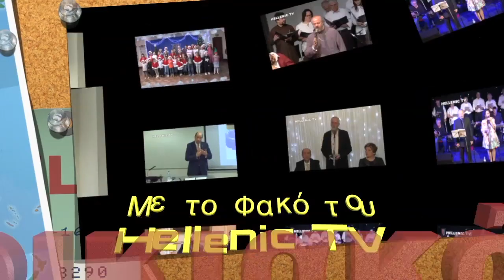Υπάτη Αρμοστεία της Κυπριακής Δημοκρατίας 12.07.19 CyprusVibes summer Garden Party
Υπάτη Αρμοστεία της Κυπριακής Δημοκρατίας στο Λονδίνο,  12.07.19 Πρέσβης κος Ευριπίδης Λ. Ευρυβιάδης, Ύπατος Αρμοστής 12.07.19

We would like to thank all our guests, ambassadors, diplomats, members of international press, and, generally, the friends of Cyprus for honouring us with their presence at the CyprusVibes summer garden party on Friday 12 July.

It was a beautiful occasion to bid farewell to our departing High Commissioner, Mr Euripides Evriviades.

Special thanks to our co-organisers the Foreign Press Association, as well as to our main sponsors, VFS Global and Consular Corps of London.